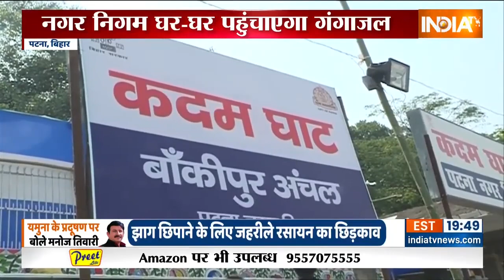Delhi CM Kejriwal द्वारा छठ पूजा के लिए साफ़ यमुना का वादा करने के बाद, नदी पर जहरीला झाग दिखाई दिया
Ahead of Chhath Puja snan (holy dip), white toxic froth was seen floating on the Yamuna river in Delhi. The foam was visible from Kalindi Kunj, Delhi. The poisonous foam was seen drifting towards the Yamuna ghats, despite the fact that Delhi Chief Minister Arvind Kejriwal assured clean ghats and water for devotees during this year’s Chhatth puja. Chhath will be celebrated on October 30 and 31.